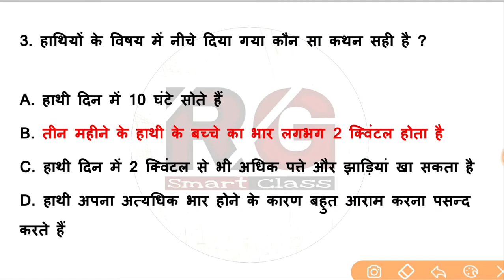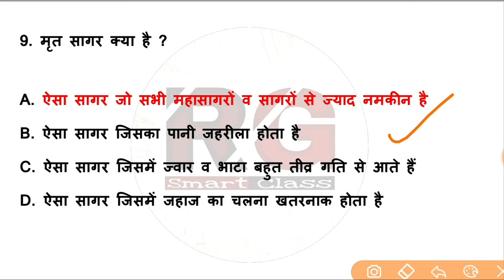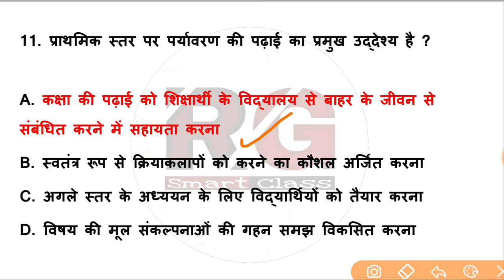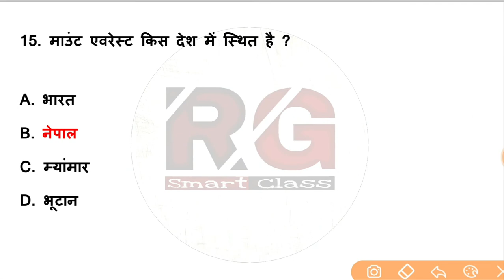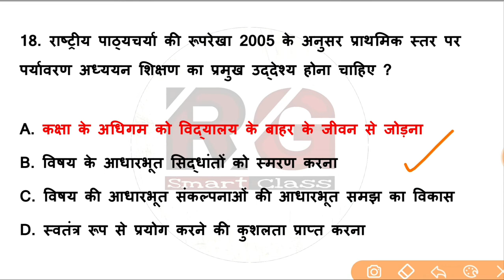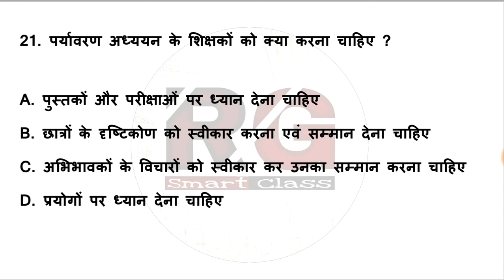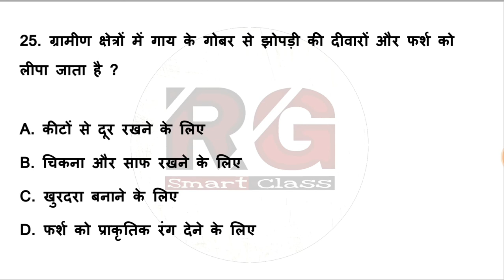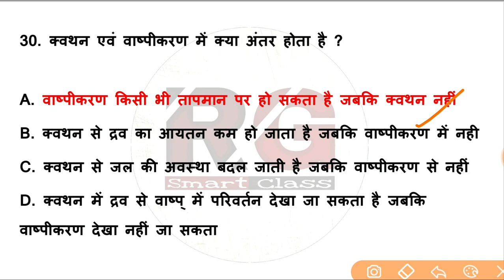CTET EVS | Ctet Environmental Studies Notes In Hindi | Ctet Evs Ncert Notes 11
Ctet Evs Notes In Hindi Medium Based On Ncert Books Part 11

CTET  के लिए पर्यावरण के महत्वपूर्ण प्रश्न Part 11

Whatsapp For Evs Pdf: 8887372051

Ctet environment by rg smart class
Ctet evs by rg smart class
Ctet 2020
Ctet preparataion in hindi